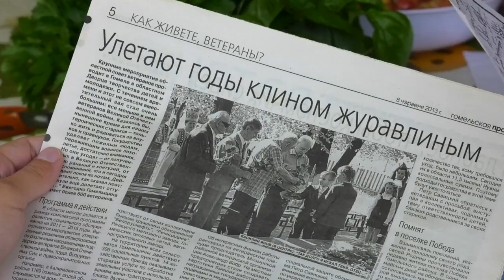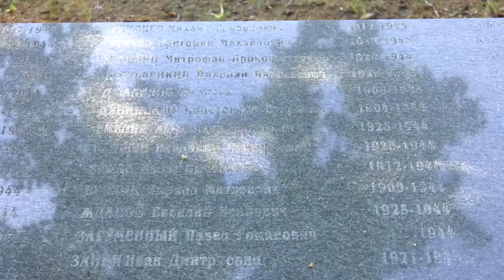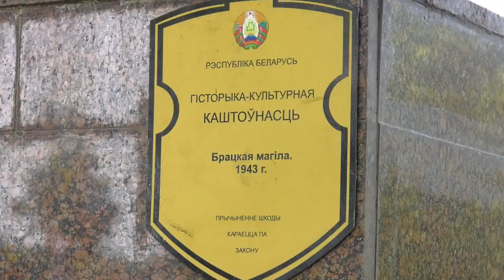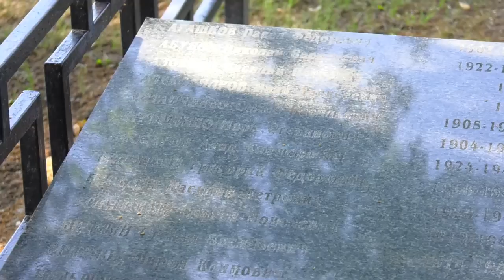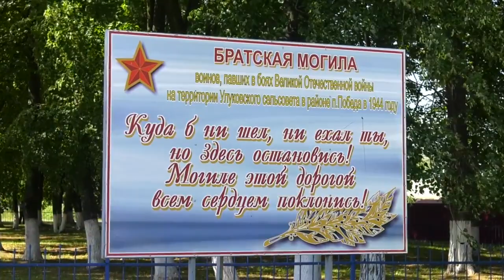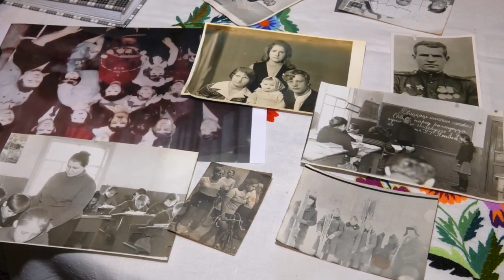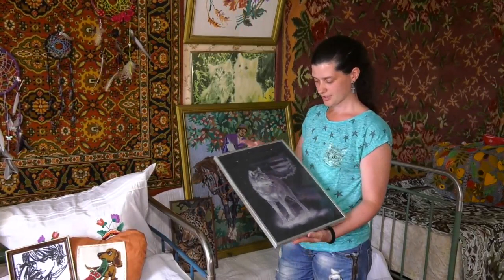Земля наша 12 07 2018